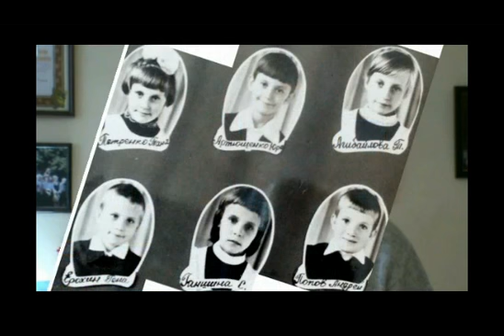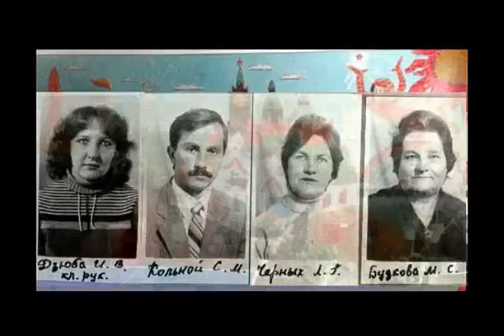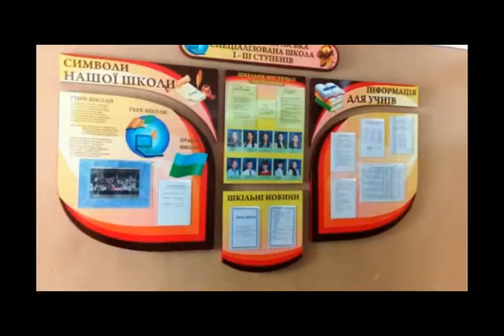1 Встреча-30 лет-выпуск-1988-Великочернігівська тергромада-2018